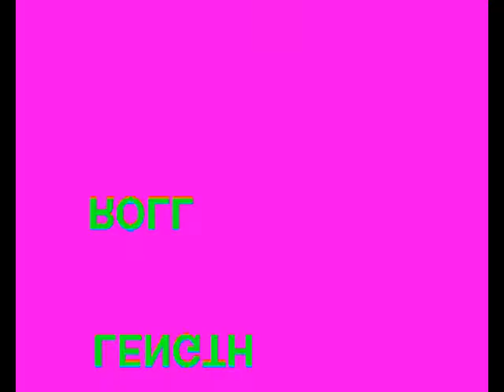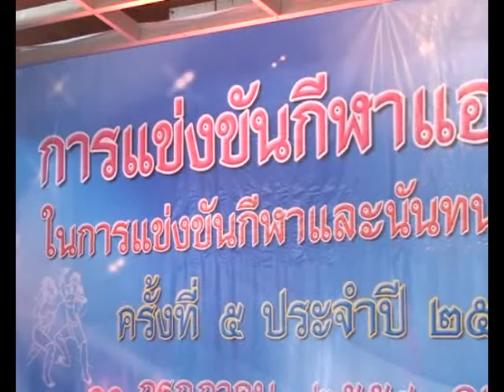แอโรบิกแม่ไม้มวยไทย รอบชิงชนะเลิศ part 1